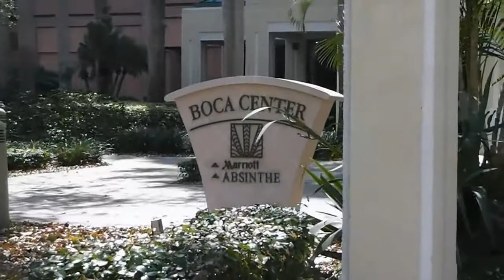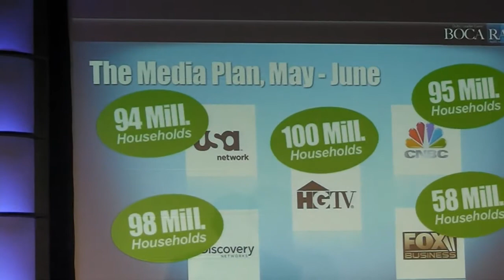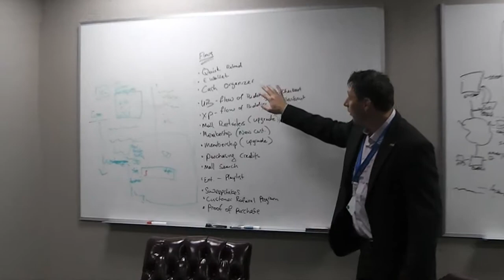DubLi Leader Event April 2012 in Boca Raton - Miami - Florida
Ein unglaubliches Event in Miami Florida. 250 Top Leader aus über 20 Ländern wurden diesmal zu diesem Internationalen Leader Event eingeladen um bekamen einzigartige Neuerungen vorgestellt, die alle anwesende begeisterte. Das Unternehmen DubLi setzt alle bisherigen Visionen aus der Vergangenheit schritt für schritt um und sorgt bei Experten und Medien zufolge für rießes staunen. Vielen wurde erst seit diesem Event klar, warum DubLi genau in diesem Moment zu einer der rießen Konzern Giganten anwächst. Wir waren dabei und danken dafür DubLi vielmals. Lasst uns alle Rekorde brechen...